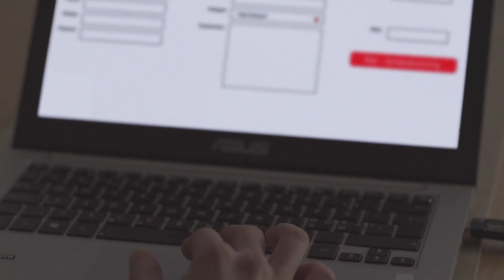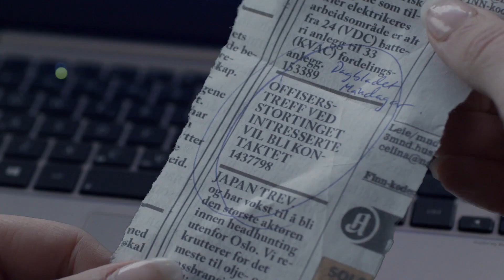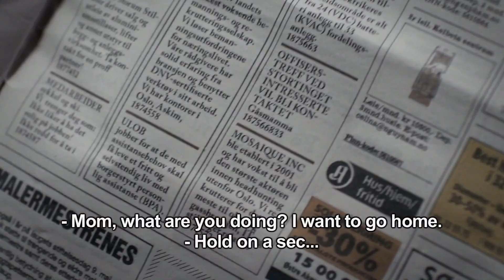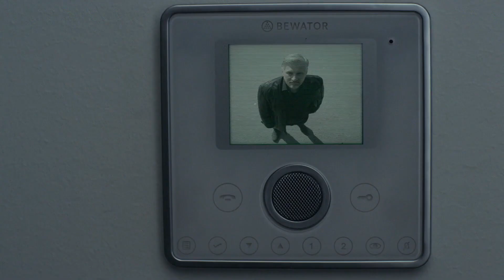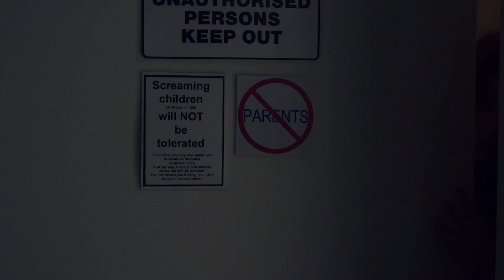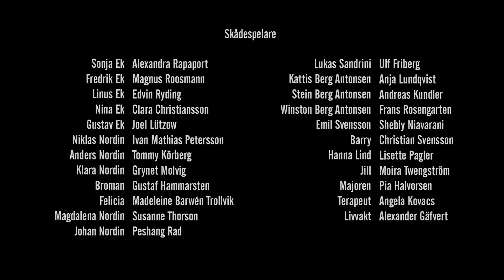Gåsmamman S01E05 eng sub attached